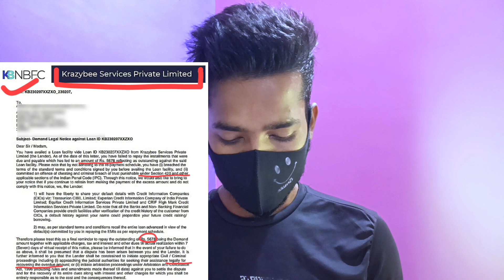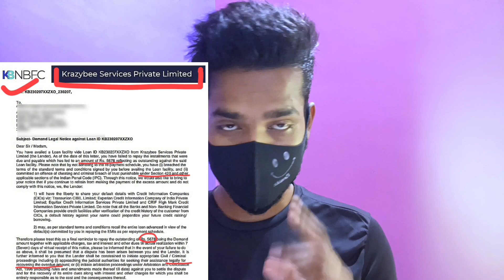Kreditbee Loan Legal Notice🚨 Court Ka New Rules❌ Kreditbee Loan Not Repayment🥺Kreditbee Legal Notice